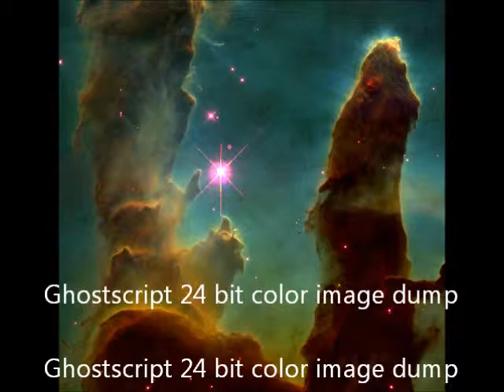Planetarium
I wrote this about a year ago. It is a great song to listen to at night while looking at the stars.